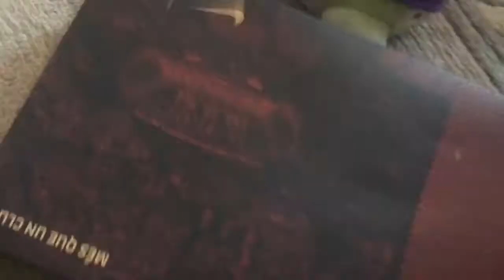Angry birds fan espino christmas special 2019 christmas morning